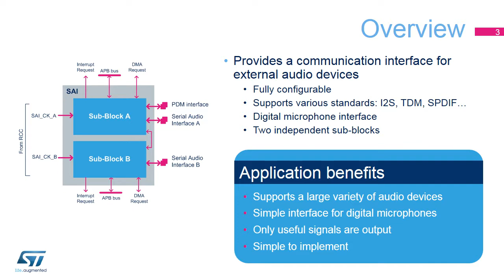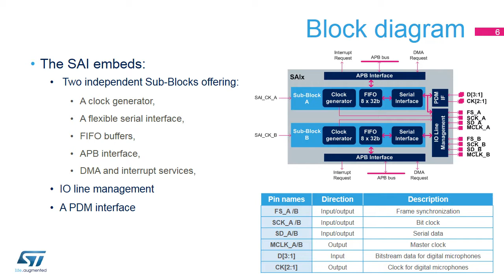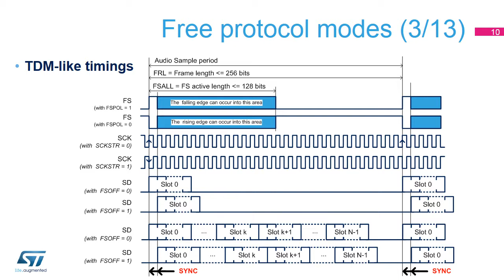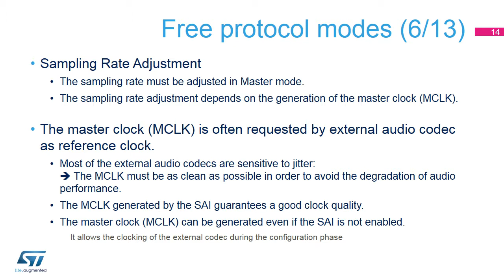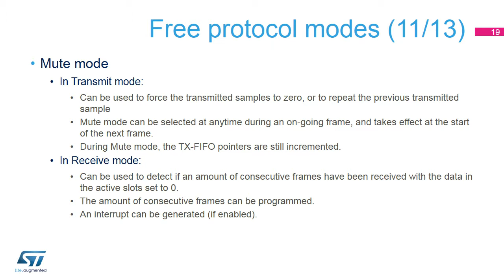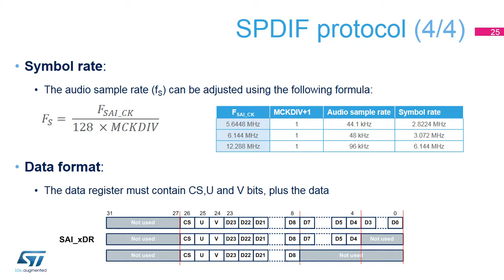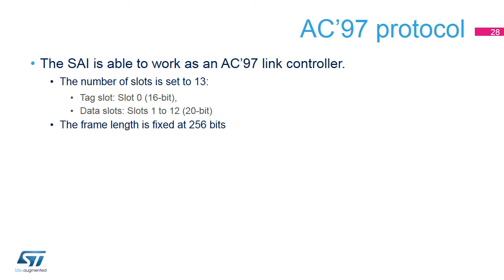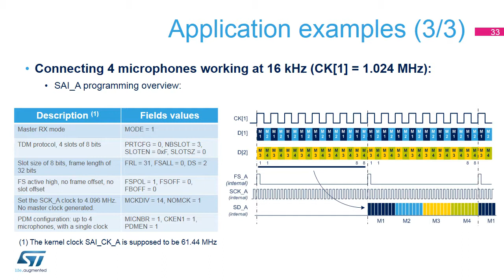STM32MP1 OLT - 45. Peripheral Serial Audio Interface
STM32MP1 microprocessor series with dual Arm® Cortex®-A7 and Cortex®-M4 Cores

A general-purpose microprocessor portfolio enabling easy development for a broad range of applications, the STM32MP1 series is based on a heterogeneous single or dual Arm Cortex-A7 and Cortex-M4 cores architecture, strengthening its ability to support multiple and flexible applications, achieving the best performance and power figures at any time. The Cortex-A7 core provides access to open-source operating systems (Linux/Android) while the Cortex-M4 core leverages the STM32 MCU ecosystem.